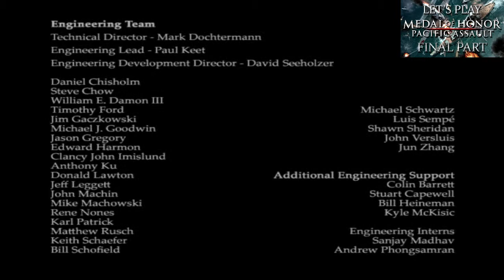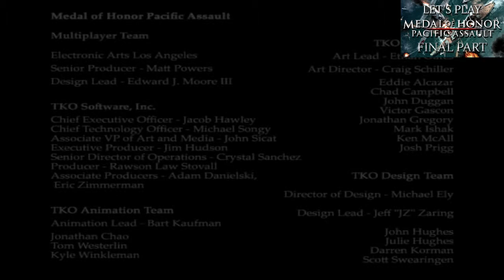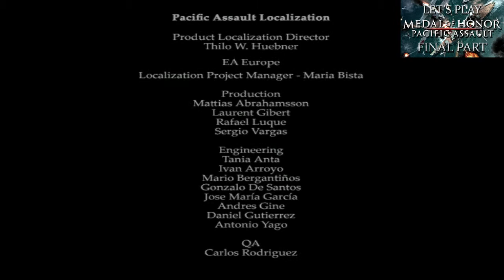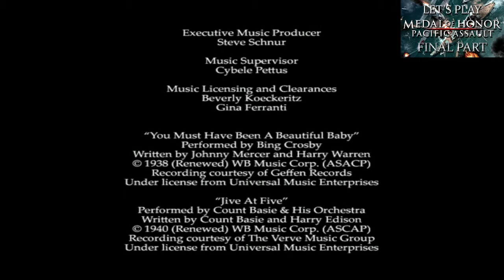Let's Play Medal of Honor: Pacific Assault (Part 71 - March To Victory) ✮FINAL PART✮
Also if you haven't already, hit my subscribe button to join the ranks of the awesome Darth Tribal followers and I will hope to see you in a new video very soon!

If you like me enough, you can also find me at these locations for more updates: